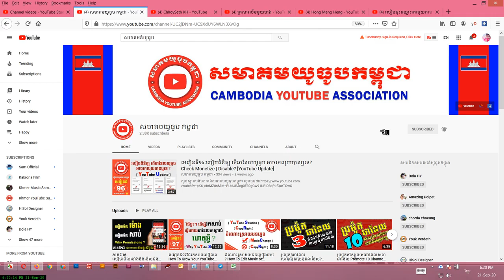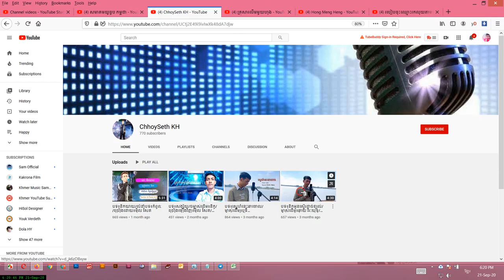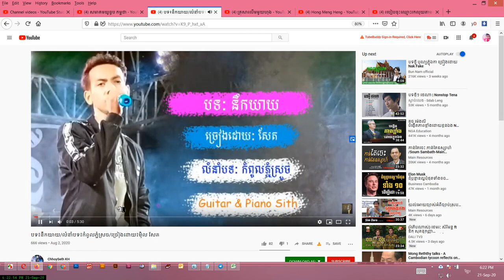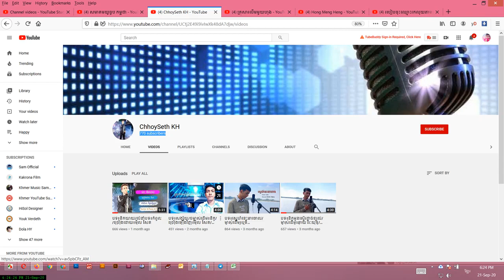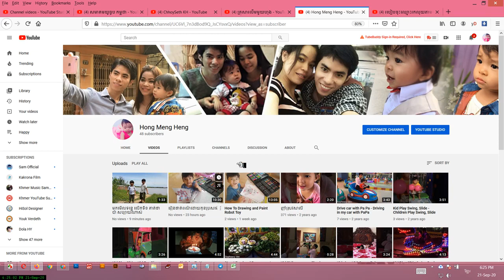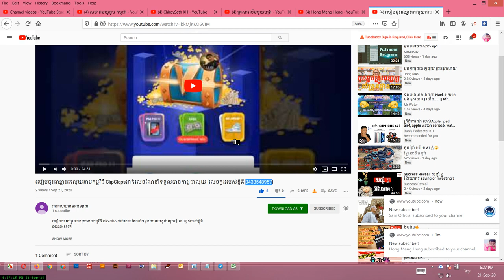ប្រម៉ូត4ឆានែលពីសមាគមយូធូបកម្ពុជា សូមណែនាំអោយស្គាល់អ្នកធ្វើភ្លេង Promote 4 Channel Free